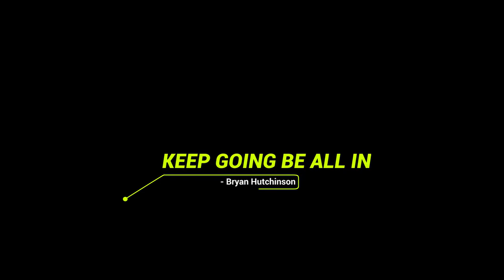Creative Titles Premiere Pro Templates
Creative Titles is a dynamic Premiere Pro Template that contains 15 clean looking and creatively animated full-screen title animations. You can use them in your corporate presentations, business slideshows, promotions, and event videos. Impress your audience by adding professionally designed and elegantly animated full-screen title animations into your videos. No plugins required.